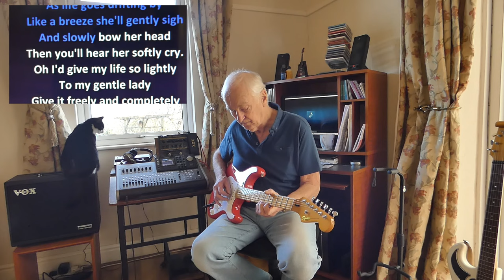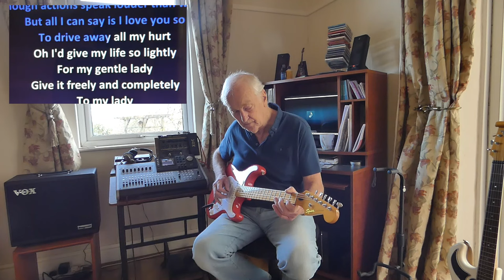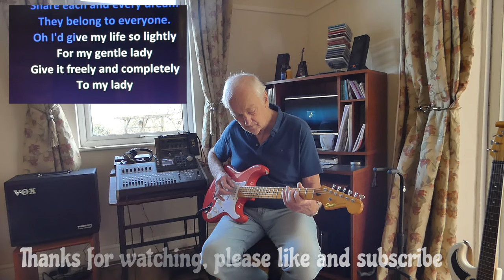For My Lady (Moody Blues) - a guitar instrumental played by Alan Young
I'm going to ramble a bit here. A week or so ago I was flicking through YT and came across this It's Ray Thomas singing For My Lady with the Moodies and a full symphony orchestra at Red Rocks, Colorado. I have the full show on DVD but have not watched it since Ray passed 6 years ago, so I watched it and got quite emotional at the end when Ray received his usual rapturous applause and standing ovation. He wasn't a prolific songwriter but every album had one or sometimes two of his songs and they were always different and, with his rich baritone voice, somehow special, as exemplified by For My Lady.
So when I came across Karaoke's excellent backing track I was made up and immediately set about my own tribute to Ray Thomas, multi-instrumentalist, singer, composer, Moody Blue and all-round nice guy.

Geeks, Nerds and Anoraks Corner.

Quite simple really. My gear was already set up for Peace Pipe, I just changed from my American Strat to the Squier Strat to facilitate string-bending with the lighter 10 gauge Elixir strings and changed to the bridge pickup. I kept the same echo on the Hall and Collins Echo unit, patch 15 which is for Peace Pipe, Kon-Tiki and the Savage, and kept the stereo echoes from the Tascam DP24. There is no palm-muting so the stereo echoes do not leap out at you, but they do make the sound wider and more expansive. On the Tascam I rolled off the treble just a touch at the high end and that is it.